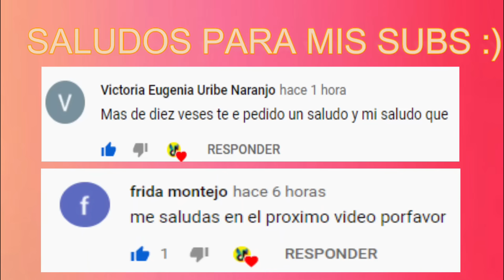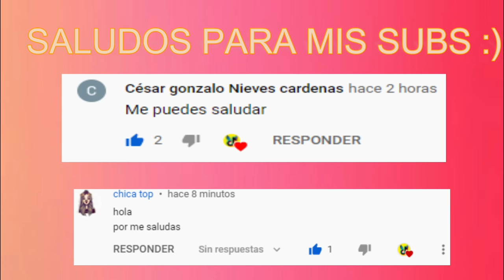Batalla De TikTok - Iamferv VS Domelipa 💥🔥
Bienvenidos a Baila Tik Tok , divierte bailando y viendo Tik Tok de tus Tiktokers fav , No olviden cuidarse de esta pandemia .
Un abrazo a Distancia 💜💫
si te sabes el tik tok baila con nombre
baila el tik tok si te lo sabes
baila el tik tok si te lo sabes 2020
baile el tik tok si el video te lo pide
mashup tik tok not clean 2020
sos adicto a tik tok si te sabes estas canciones
si te sabes el tiktok baila facil con video
rbs tiktok
Si te sabes tiktok baila 2020
Tiktok Compilation
Tiktok transformations
Tiktok memes
TiktokStranger
strangerFunnyTiktok
tiktok mashup january 2021 clean
nuevos trends de tiktok 2021
tiktok loop
batallas tiktok
batallas de caderas tiktok
cosas de niñas
musicallyti